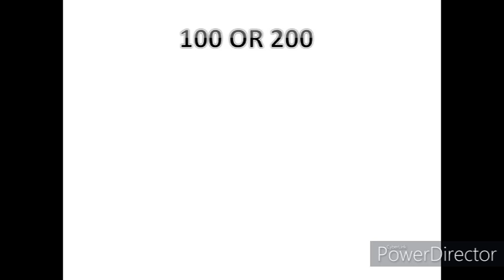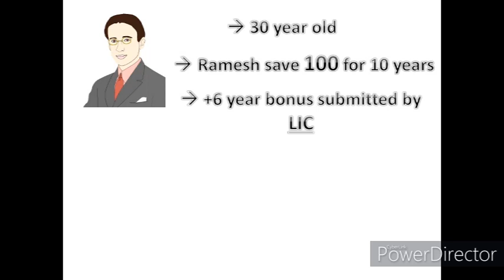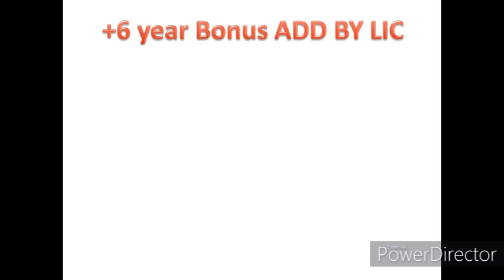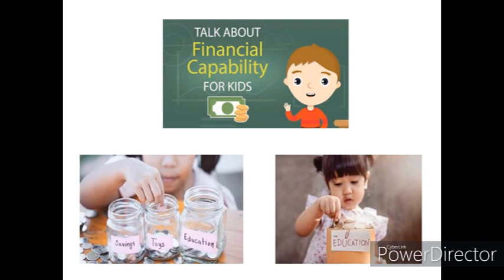सिर्फ 100 रुपये या 200 रुपये प्रति दिन बचत से बच्चे को बनाइये डॉक्टर, इंजीनियर, पायलट या एयर होस्टेस